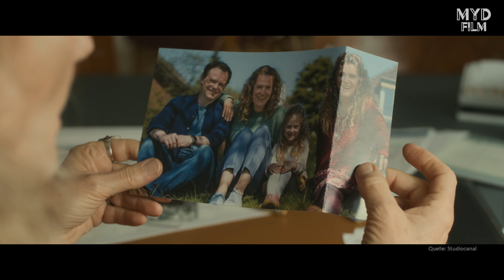ENKEL FÜR FORTGESCHRITTENE / Kritik - Review | MYD FILM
Hier meine Kritik zu ENKEL FÜR FORTGESCHRITTENE.
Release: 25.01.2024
Länge: 110 Minuten
FSK 6